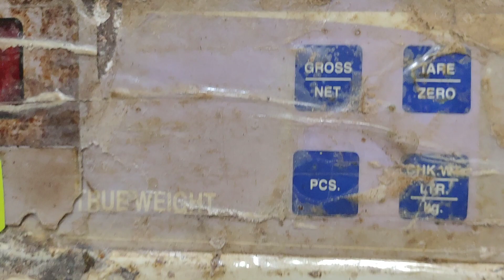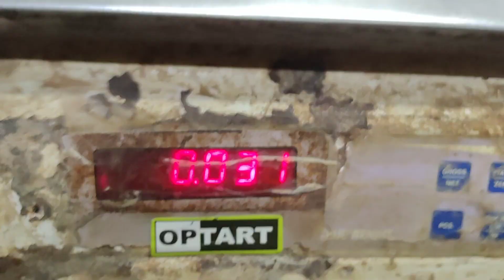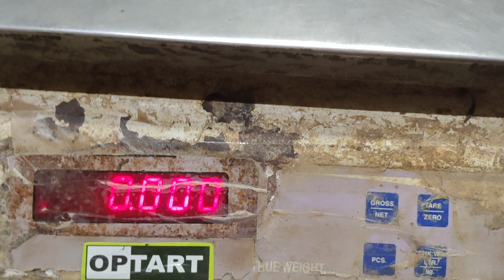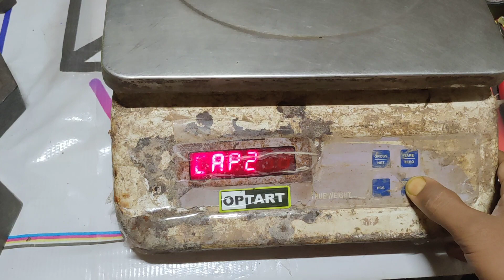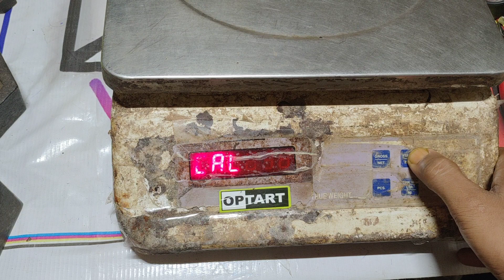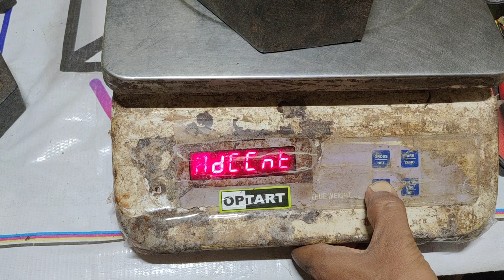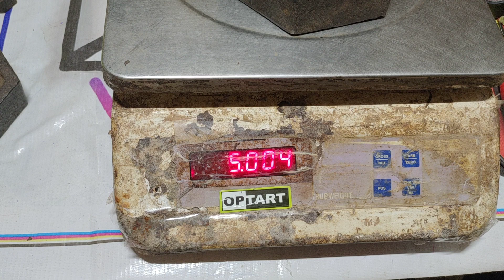Calibration & Seting OPTART Brand